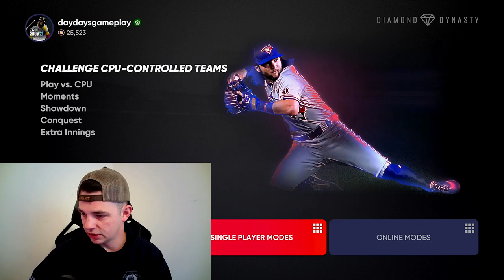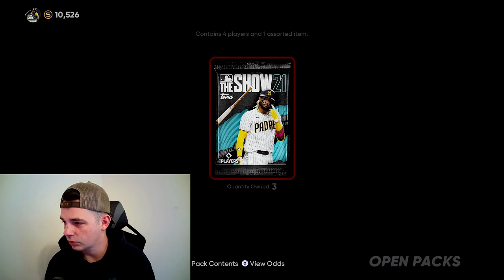MY PLAN DIDNT WORK! MLB THE SHOW 21 DIAMOND DYNASTY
watch as my plan falls apart in MLB THE SHOW DIAMOND DYNASTY

Also please be sure to comment, and like the video.